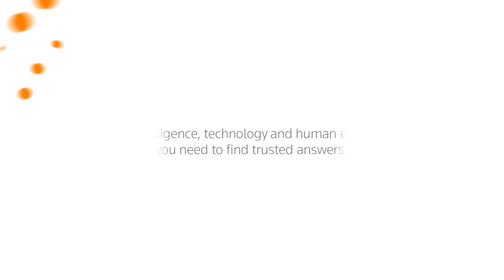Accurately Tracking your VAT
Join us at the Accounting and Finance Show in Dubai on the 7th of November as Pierre Arman, Market Development Lead for Thomson Reuters, MENA, discusses how you can avoid inefficiencies, automate VAT return generations and how best to utilize artificial intelligence to navigate through the GCC VAT complexity.